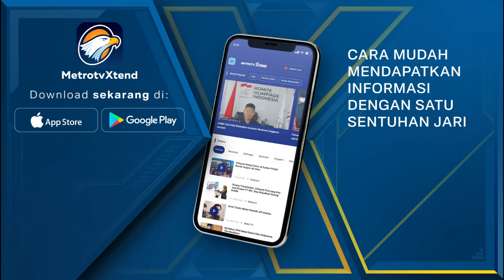Tunggu Kapal Sandar, Pemudik Roda Dua Numpuk di Ciwandan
MetroTV, Ratusan kendaraan roda dua yang hendak menyebrang ke Pulau Sumatra, masih menumpuk di Pelabuhan Ciwandan, Banten, Sabtu (6/4/2024). Penumpukan pemudik terjadi lantaran lamanya proses sandar kapal.